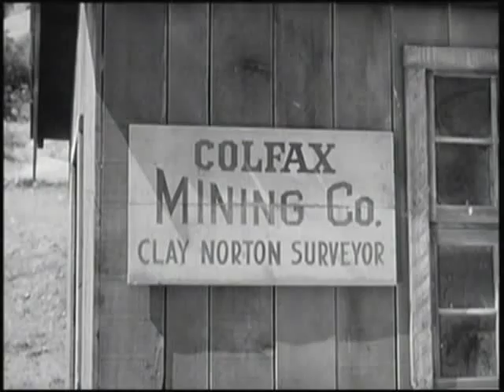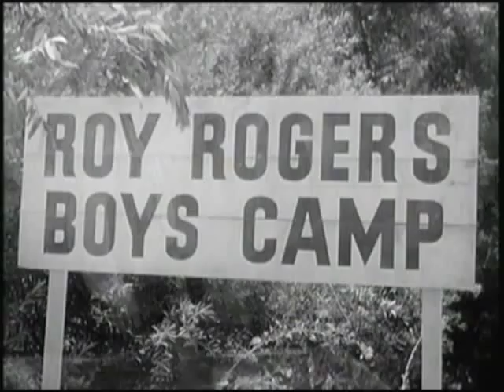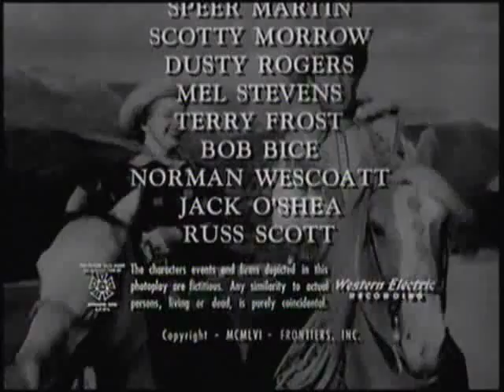Roy Rogers Show